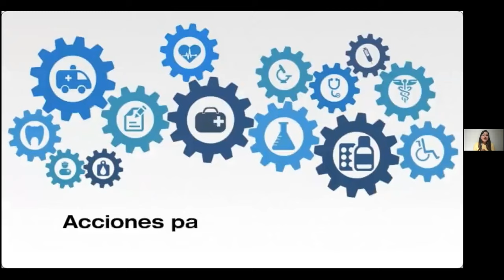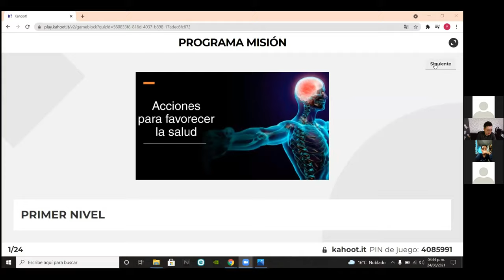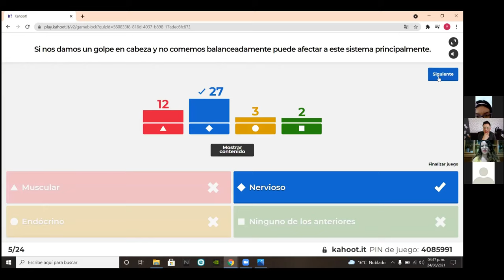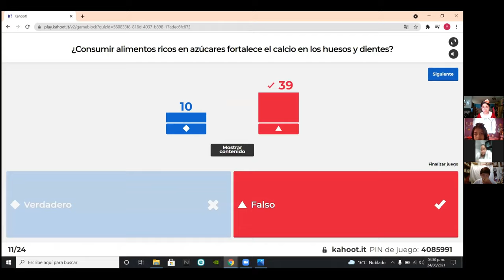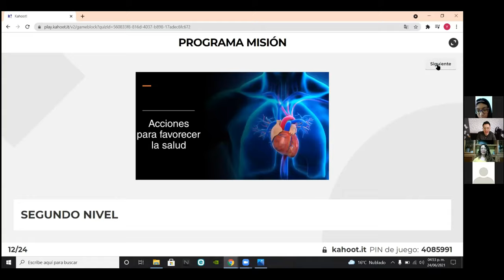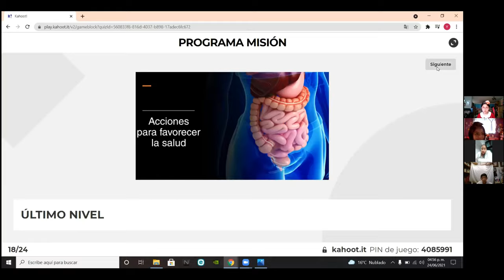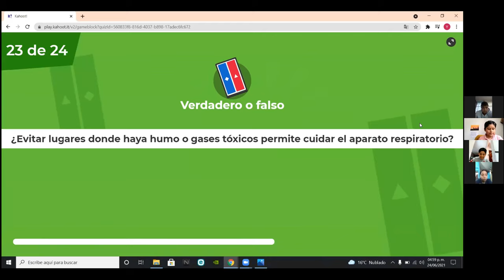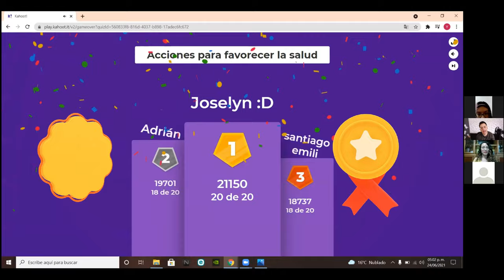MISIÓN: VIDA SALUDABLE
Es esta Misión, conoceremos junto con alumnos de educación primaria del Subsistema Educativo Federalizado, sobre la importancia de mantener un estilo de vida saludable.